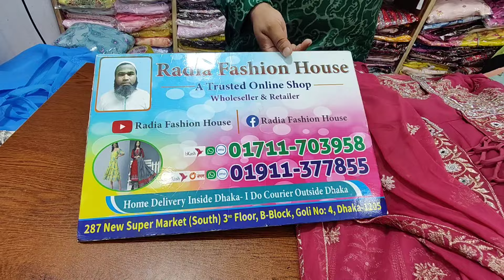50 % ছারে ইন্ডিয়ান থ্রিপিস 900 টাকা / সারারা,গাউনের লুটপাট অফার